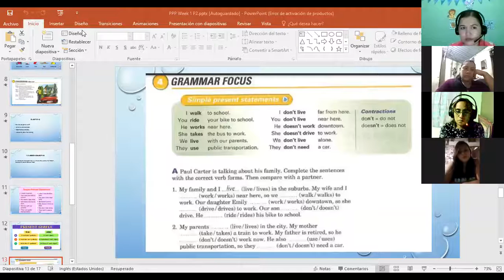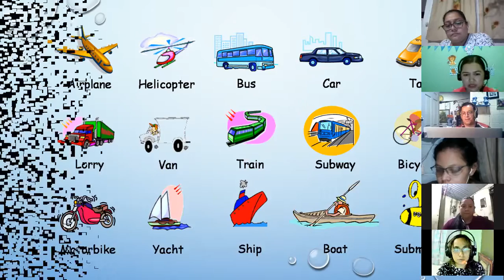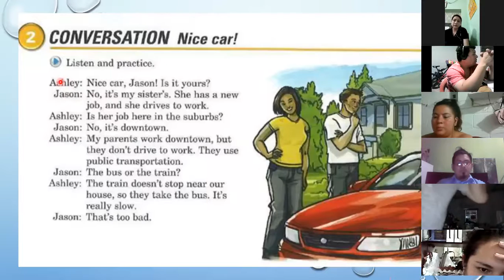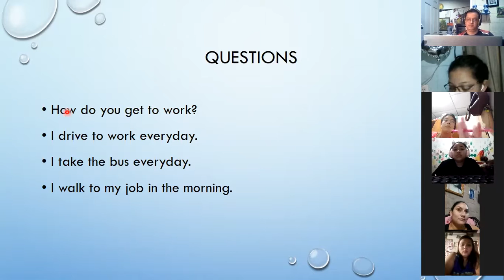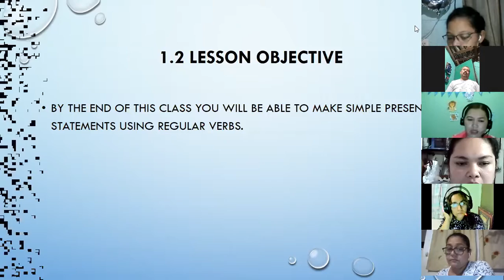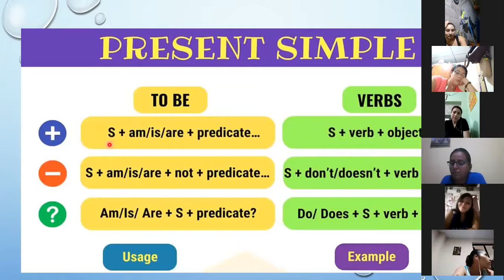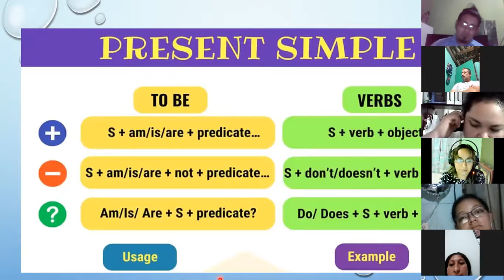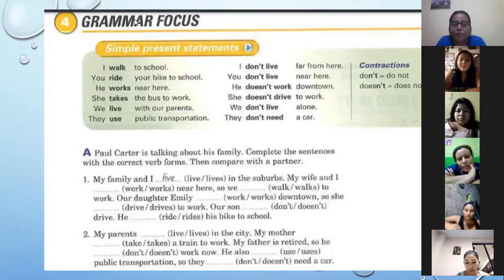Ingles Corporativo- Day 2 Simple Present P2 9-10